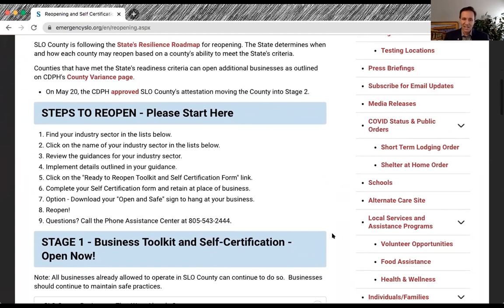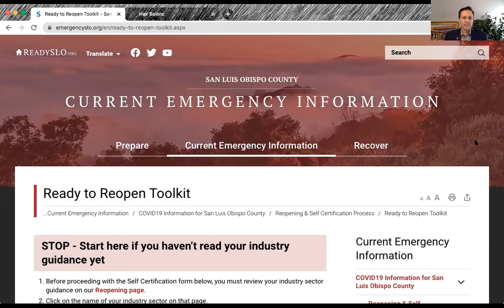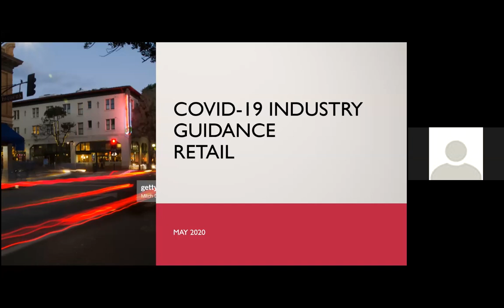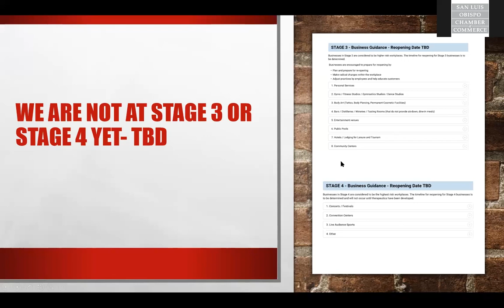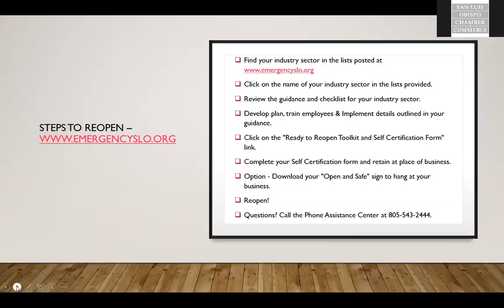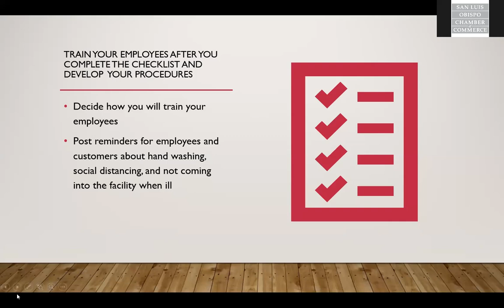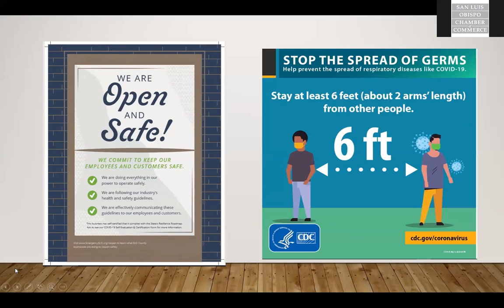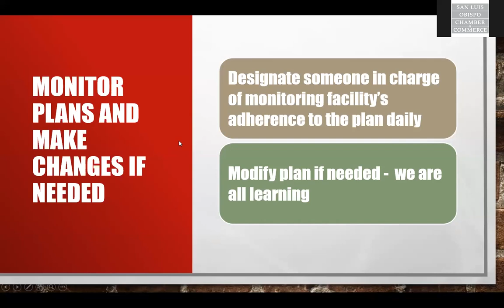Webinar series: Reopening for you, your employees and your customers Part 2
We spent another week discussing the reopening guidance in even greater detail with a focus on retail businesses. We provide you with answers to frequently asked questions, staff/customer training, and dig into the details of how to physically set up your office, store, restaurant, etc. for reopening.